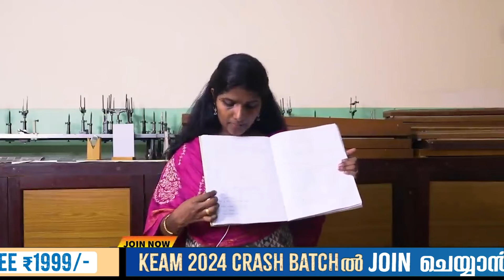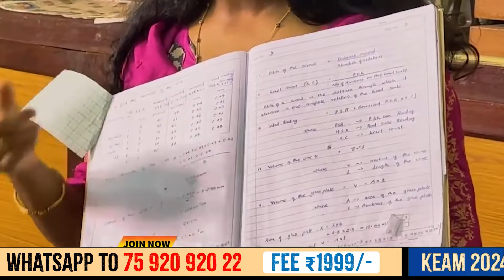Plus Two Physics Lab Exam | Plus Two Practical Examനെ ഇനി പേടിക്കേണ്ട | Exam Winner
💥 To join Exam Winner Plus Two Revision  Uyare Batch 2023-24💥 , 📱WhatsApp to Hi to 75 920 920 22
✴ Chapter wise PYQ and Revision Batch

💥 To join Exam Winner Plus Two Uyare Revision Batch 2023-24💥 , 📱WhatsApp to Hi to 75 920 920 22